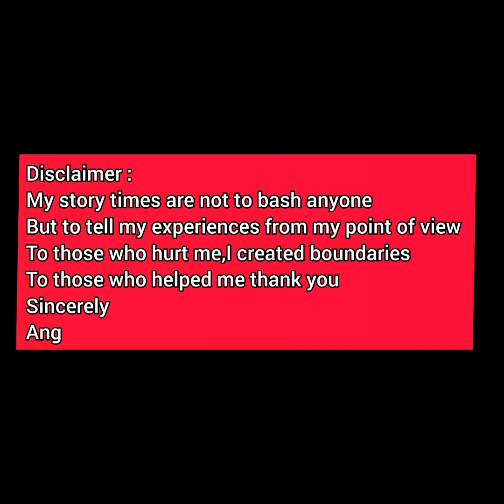STORYTIME| Spooky Short Stories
Musician :   Otis McDonald

Sincerely Ang